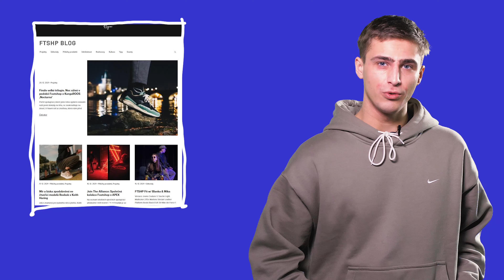BBC HU NMD a vyhlášení soutěže! / WHAT'S UP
Honza ti posílá posledni What's Up tohoto roku.

Děkujeme Fomei za poskytnutí techniky na natáčení!